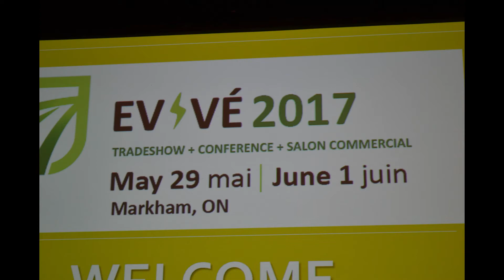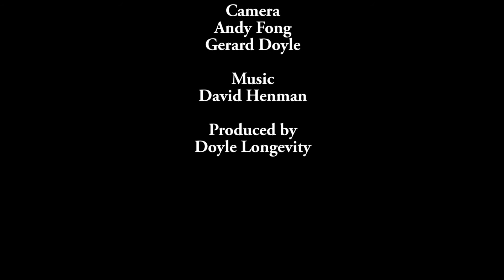Car Insurance Deal for Electric Vehicles James Doyle interviews Jason Storah EVP Aviva EV2017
Aviva Insurance Canada, Shows their support for the Environment and the community by sponsoring plugndrive.ca at the EV2017 conference. This gave people the opportunity to experience the Joys and freedom of Driving Electric Cars and Hybrids while learning about the environment and big savings by doing so. Learn more about what Jason and friends do to make a better world at avivacanada.com.